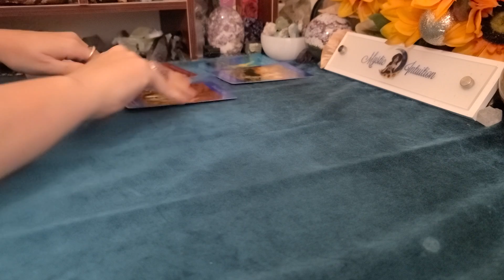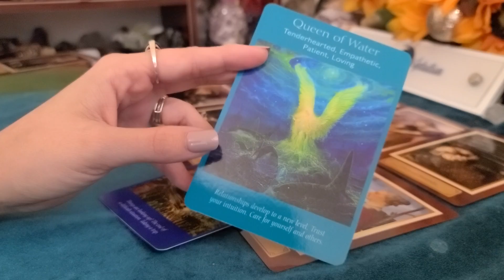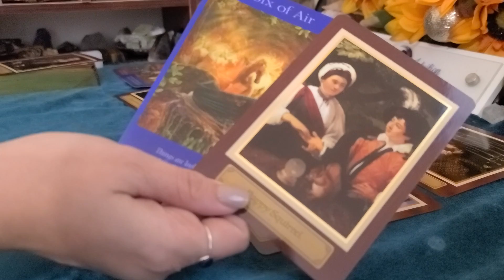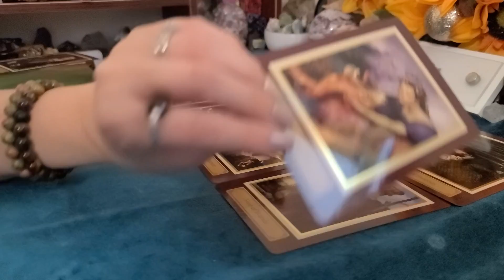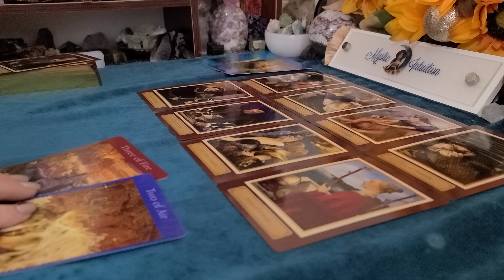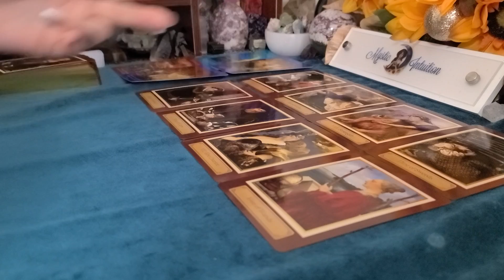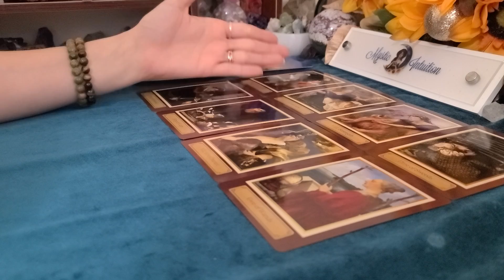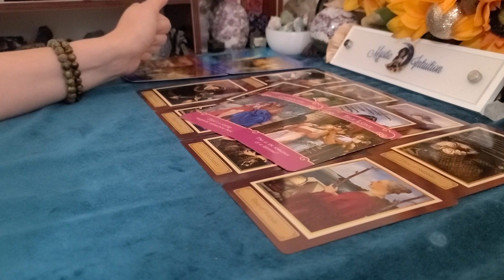SCORPIO ♏ They know they messed up! Unexpected communication! 💔 September 21-27, 2020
Welcome

TIME STAMP:
Reading Starts: 1:25

Decks Used:
Angel Tarot Cards
Touchstone Tarot
Golden Tarot